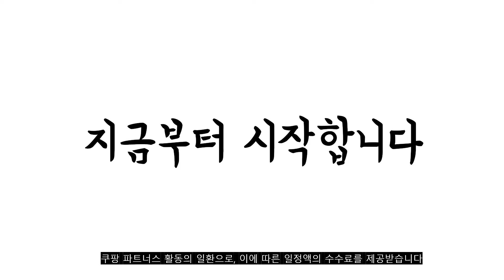광고 2022년 7월 세차용품세트 판매 추천순위 TOP10 가성비 평점 후기 비교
❤️❤️❤️광고 2022년 7월 세차용품세트 판매 추천순위 TOP10❤️❤️❤️

1위. 더클래스 셀프 세차 초보 8종 패키지, 1세트 [59,890원]

2위. 티렉스 셀프 세차 10종 세트, 1세트 [28,800원]

3위. 엑스핏 워시앤케어 버블 디테일링 세차용품 20종 세트, 1세트 [59,900원]

4위. 더클래스 셀프 세차 초보 8종 패키지, 1세트 [59,890원]

5위. 더클래스 셀프 세차 18종 패키지, 1세트 [139,890원]

6위. 더클래스 휠 타이어 올인원 4종 세트, 1세트 [29,900원]

7위. 미스터워시 완벽 셀프 세차마스터 솔루션 20종 풀세트 [79,100원]

8위. 불스원 셀프 세차용품 8종 세트, 1세트 [36,980원]

9위. #[더클래스]하이클래스 30종 풀패키지   [299,000원]

10위. 차바치 더퍼스트 셀프 디테일링패키지 14종 + 분무기 헤드 세트, 1세트 [78,390원]